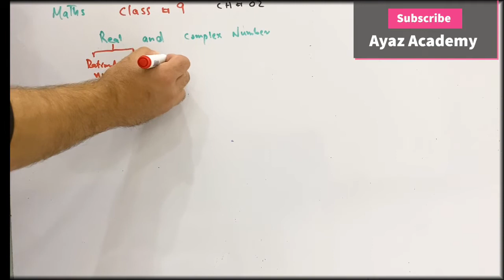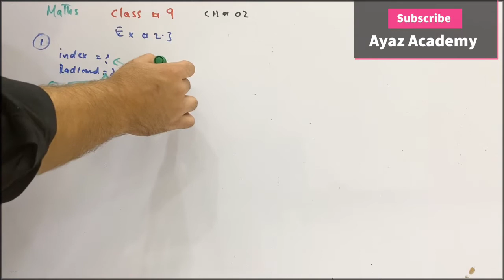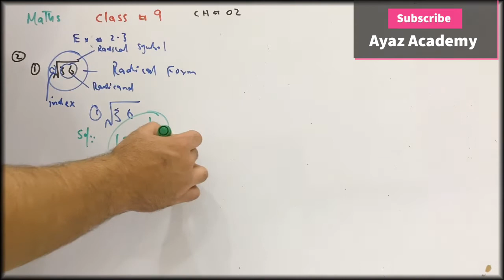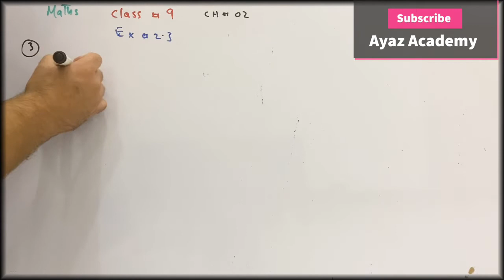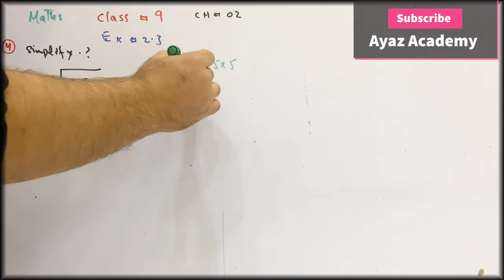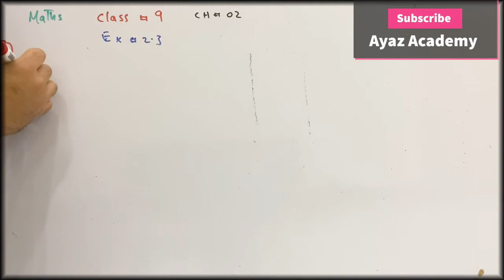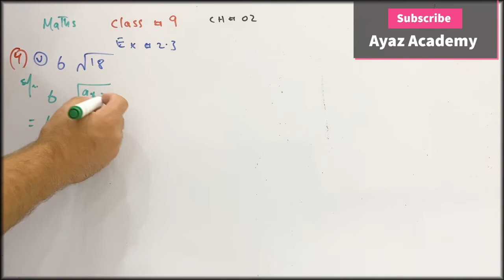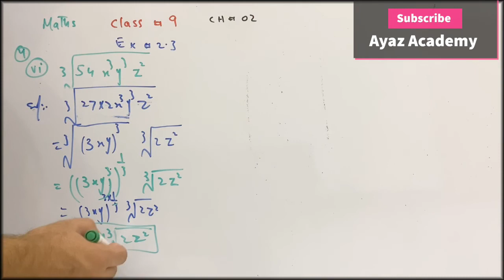Exercise 2.3 Class 9 Maths - kpk Boards | Real And Complex Number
In this video we solved exercise 2.3 questions from 1 to 4 .Topic included
Radiacal form and Exponential Form.

Welcome to Ayaz Academy
Ayaz academy will Provide free Education on YouTube where you learn Maths, Physics and Chemistry.